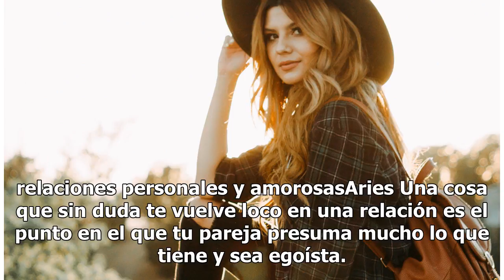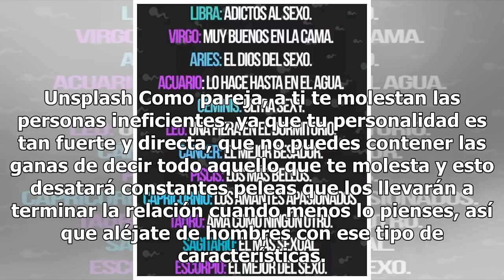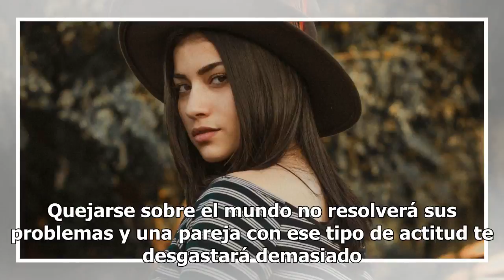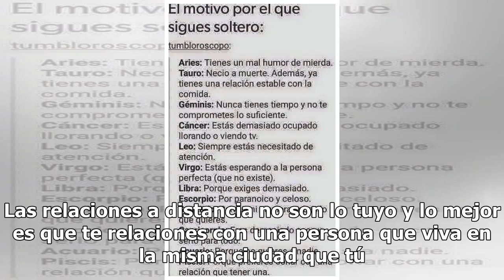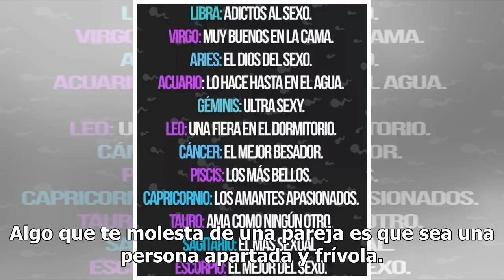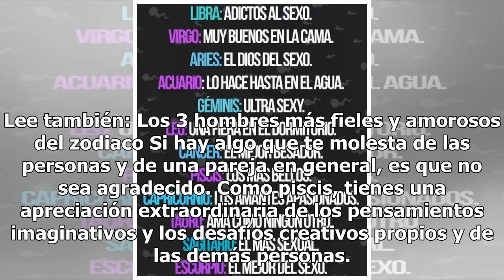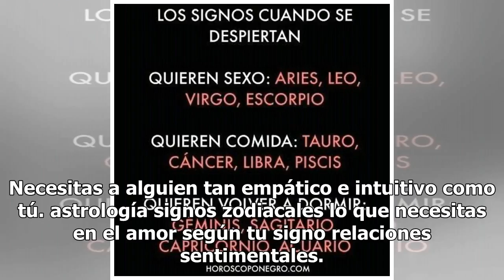Lo que necesitas en el Amor según tu signo del zodiaco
Unsplash Cada signo zodiacal necesita cosas distintas en el Amor, los movimientos planetarios y la astrología son uno de los principales determinantes para tu desarrollo espiritual y esto directamente se enlaza con tus relaciones personales y amorosasAries Una cosa que sin duda te vuelve loco en una...